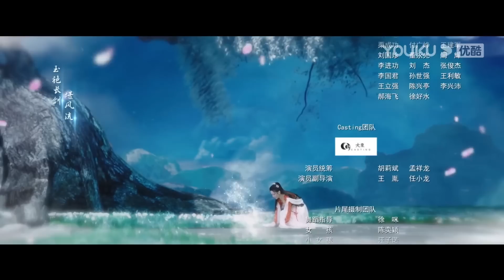ESPSUB [Dominador de dioses marciales] EP25 | Traje Antiguo / Fantasía | Zhan Yu/Chen Yiying | YOUKU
▶[Dominador de dioses marciales] Qin Chen, el Dios del Dominio Marcial, una leyenda del Continente Tianwu, fue traicionado y cayó por su amada y mejor amigo. Cientos de años después, su conciencia se despertó accidentalmente en el cuerpo de un niño con el mismo nombre en el Reino Daxuan. El joven Qin Chen hizo uso de los logros de dioses, conoció a un grupo de compañeros de ideas afines y se embarcó en un viaje emocionante.

★Para los no miembros: 1 episodio diario de lunes a jueves.

★Protagonistas: Zhan Yu / Chen Yiying
★Episodios: 30

00:00 ¡Ya está disponible el sitio web internacional youku.tv!
02:00 Descargue la aplicación YOUKU Internacional para ver su programa favorito anticipadamente.